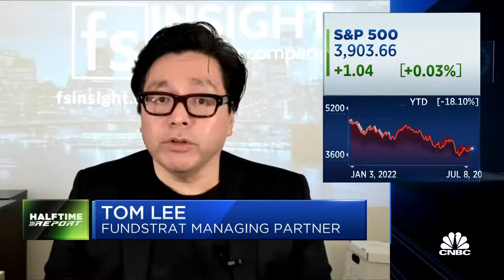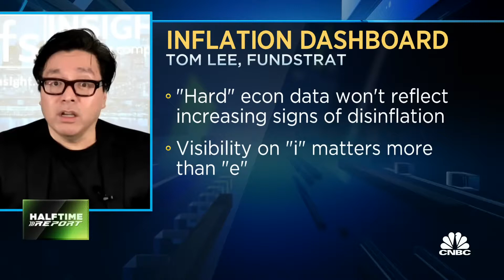Fundstrat's Tom Lee hopes Fed may not be as hawkish as the economy is weakening | Stocks Market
Source: CNBC